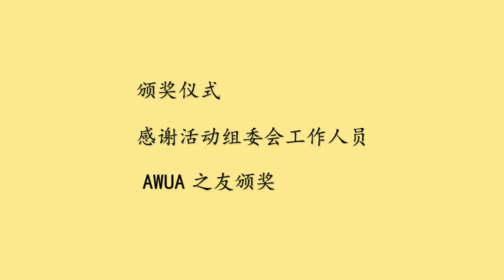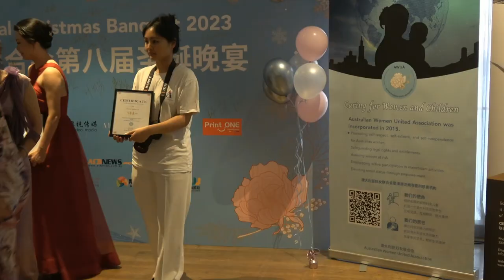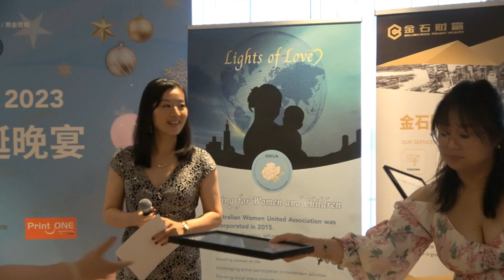2023澳大利亚妇女联合会圣诞晚宴（颁奖）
2023年12月12日 晚在Aqua Luna Waterfront Dining 461 Henley Marine Drive Drummoyne澳大利亚妇女联合会成功举办以《美丽•幸福•智慧》为主题的圣诞晚宴。